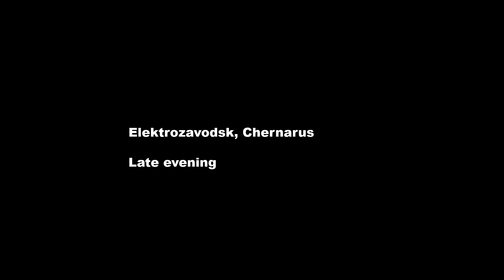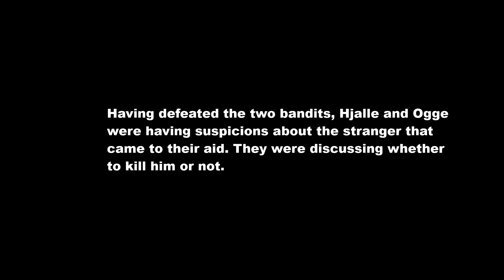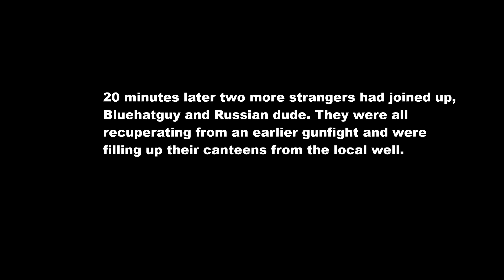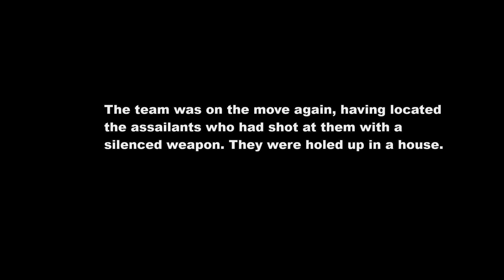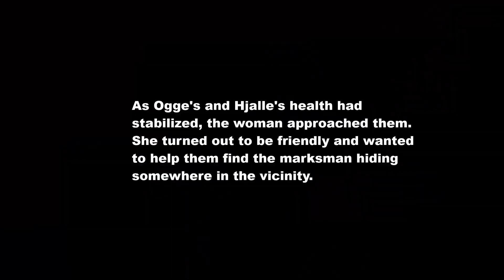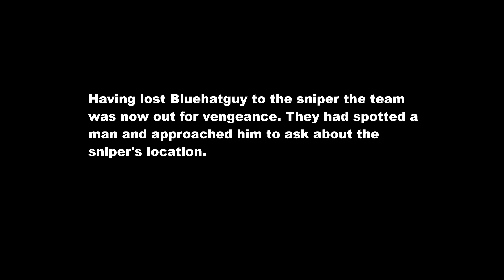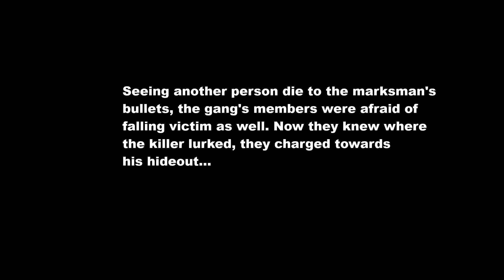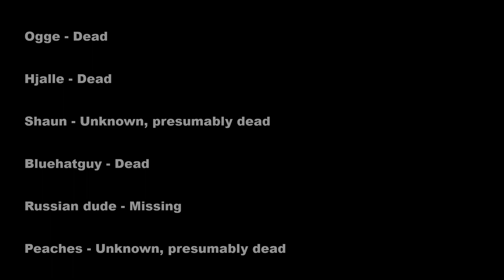DayZ - An Elektrozavodsk Story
Me and my friend had an awesome session with a couple of other players we found along the way so I thought I'd edit it into one video. The "storytelling" aspect is so that it's easier to understand what's happening. The music is from WarZ (the movie) and the DayZ theme.